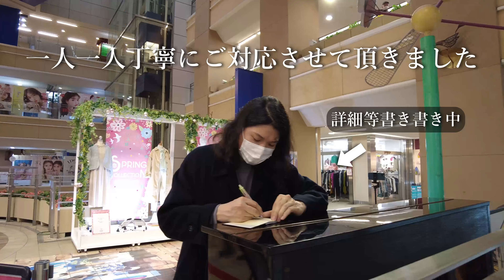【ストリートピアノ】突然プロが街中で幻想即興曲を弾いたら信じられない奇跡の展開に…！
🍇６月東京でコンサートします
熱情、ラ・カンパネラ、英雄ポロネーズ、献呈、幻想即興曲他
超人気有名曲を沢山弾きます♪詳細はこちら↓

🍇メンバーシップはこちらから↓
- ライブ配信や本編のアナザーストーリーなどを